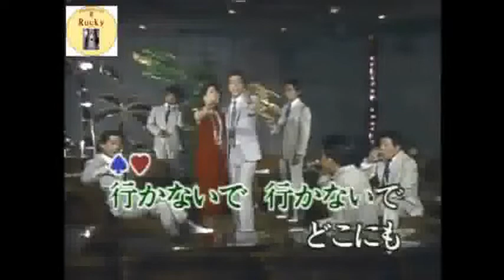三浦弘とハニーシックス「愛の果てまで」 ‹今日子＆峰›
今日子さんのパートお借りしました＾＾）。